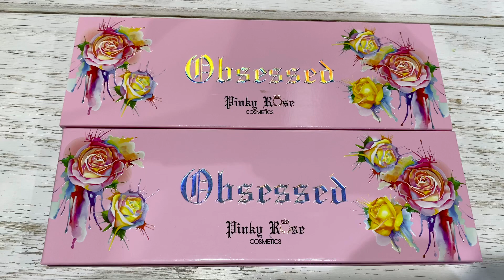Cosmeticos Paleta de Sombras Obsessed Pinky Rose Cosmetics l Cosmeticos al por Mayor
Venta por mayor paleta de sombras de ojos obsesionada Pinky Rose Cosmetics viene en un paquete de 3 piezas.
14 colores.
5 brillos.
9 mate.
Espejo incluido.
Gran pigmento, fácil de aplicar y mezclar.
Libre de crueldad.
0.74 oz

Para mas informacion por favor:

3390 NW 168TH ST.
MIAMI GARDENS,